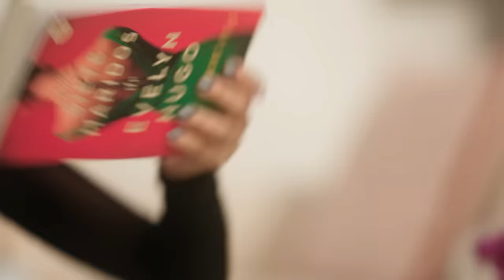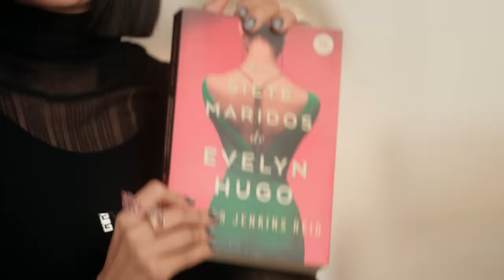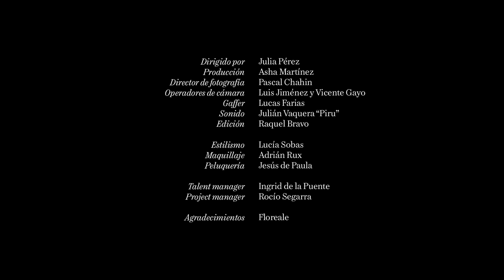¿Qué hay en el bolso de Aitana? | VOGUE España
Tras el estreno de su nueva era artística con su nuevo disco ‘alpha’,  Aitana recibe a VOGUE entre concierto y concierto para explicarnos qué lleva en bolso: desde su nuevo Google Pixel 8 Pro, para hacer fotos increíbles y llevar esos recuerdos siempre encima, unas gafas de sol de ciclista robadas a su padre y un neceser para pequeños retoques.

Aitana lleva bolso shopper Sunshine de Fendi. Viste top de Givenchy con falda de Levi’s y botas altas Shark Lock de Givenchy.  Pendientes de PDPAOLA y anillos de Coconutscankill x Pia.

Dirigido por Julia Pérez
Producción: Asha Martínez
Dirección de fotografía: Pascal Chahin
Operadores de cámara: Luis Jiménez y Vicente Gayo
Gaffer: Lucas Farias
Sonido: Julián Vaquera “Piru”
Estilismo: Lucía Sobas
Maquillaje: Adrián Rux
Peluquería: Jesús de Paula
Edición: Raquel Bravo
Talent manager: Ingrid de la Puente
Project manager: Rocío Segarra

Minutado:
00:00 Gafas de sol
01:08 Móvil Google Pixel 8 Pro
01:33 Auriculares
02:22 Pan sin gluten
02:53 Libros
04:06 Bolso pequeño
04:39 Cámara analógica
05:19 Neceser 1
07:40 Neceser 2
08:00 Libreta
08:42 Neceser de maquillaje